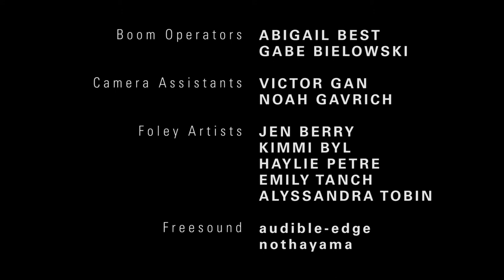On My Hands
Starring Evan Silver and Thomas Roberts
Written and Directed by Aaron Whitman
Based on a true story told by Molly Harwood
Boom Operators:
Abigail Best
Gabe Bielowski
Camera Assistants:
Victor Gan
Noah Gavrich
Foley Artists:
Jen Berry
Kimmi Byl
Haylie Petre
Emily Tanch
Alyssandra Tobin
Freesound:
audible-edge
nothayama
Special Thanks:
Eva Foldy
Jay Rosenfeld
Denna Tabarzameen
Deepti Menon
Marina Aldarondo
Annice Chen
Vrinda Zaveri
Julie Mallozzi
Intermediate Film Studio
FAV Checkout
RISD FAV